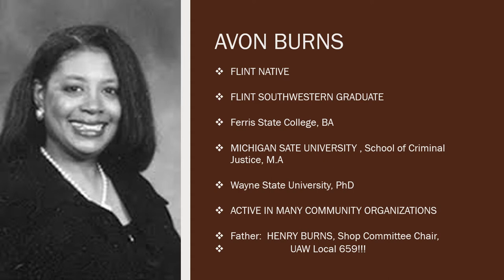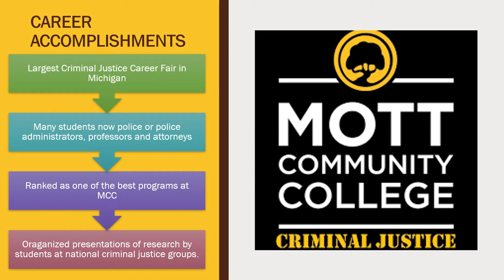Education Matters: Criminal Justice & Community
Professor Avon Burns, of C.S. Mott Community College, spent a career training people to become cops, lawyers and probation officers. She worked to bridge the gap between the community and the police. In the age of outrage about police misconduct she has suggestions for communities like Flint. Michigan. Her vantage point in Flint, a city that has consistently ranked at or near the top in violence of large and mid-sized cities in the nation helped her become a respected leader in criminal justice education.

She shares her work in developing the largest criminal justice career fair in Michigan. She served as Chairperson of the Michigan Correctional Officer's Training Council, a body that sets training requirements for all of Michigan's Correctional Officers.  She was appointed to that position by Governor Jennifer Granholm.